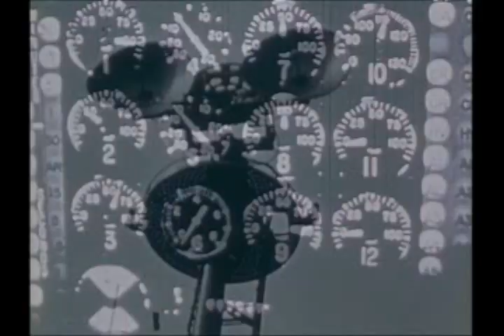Hydrogen Bomb: Nuclear Explosion Operation Ivy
Mike Nuclear Bomb.